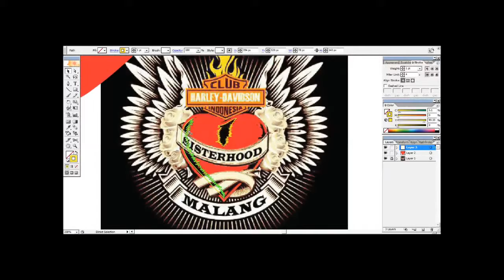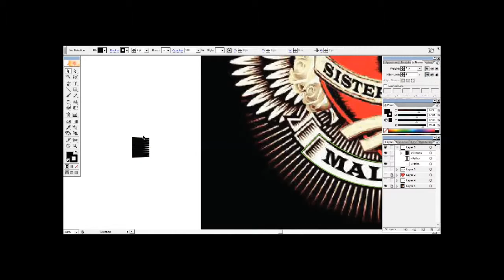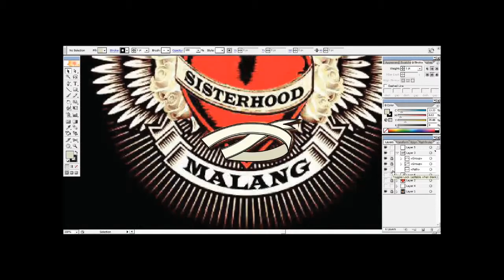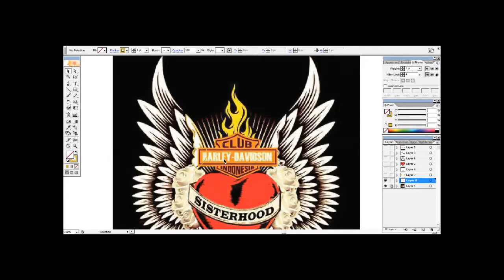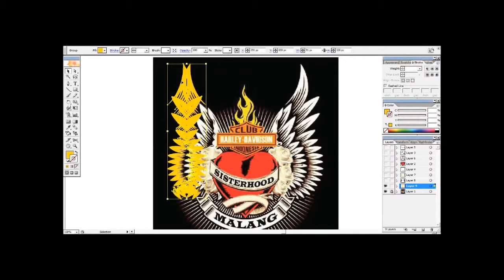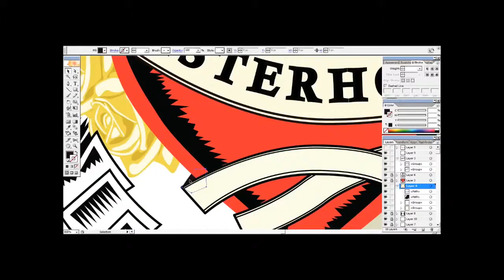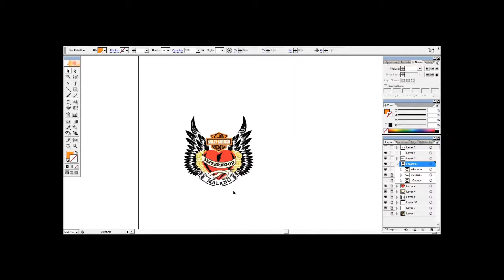[Illustrator 101] Harley Davidson Sisterhood Malang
created using Adobe Illustrator CS2